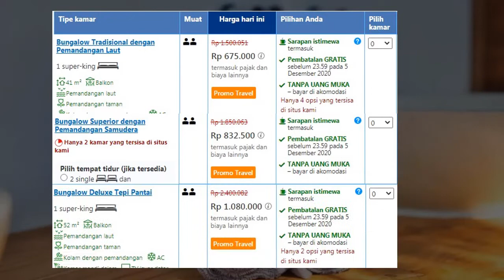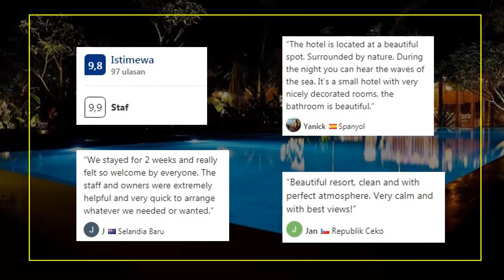Segara Lombok, Tipe Kamar Bungalow Dengan Kolam Renang, pinggir Pantai di Lombok Tengah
Resort yang satu ini baru saja buka 2019 kemarin dan memiliki lokasi yang sangat bagus yakni pinggir pantai yang bersih dan cantik

Segara Lombok adalah hotel bintang 4 yang berada di Serangan Beach, Desa Selong Belanak, Lombok Tengah. Hotel dengan tipe kamar terpisah dengan pemandangan laut yang cantik di pantai

Harga menginap mulai dari tipe bungalow traditional dengan pemandangan laut di harga Rp.675.000 permalam, ada juga tipe bungalow Superior dengan pemandangan samudra di harga Rp.832.000 permalam dan tipe bungalow deluxe tepi pantai di harga Rp.1.080.000 permalam (update harga on December 2020)

Terimakasih.